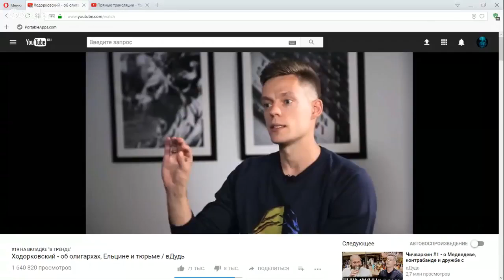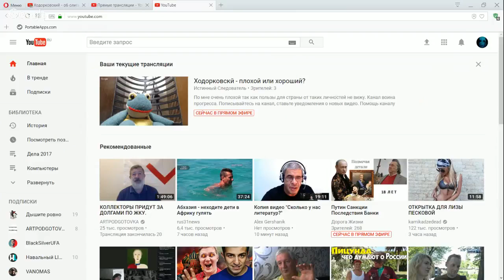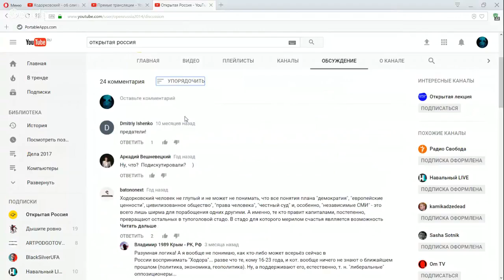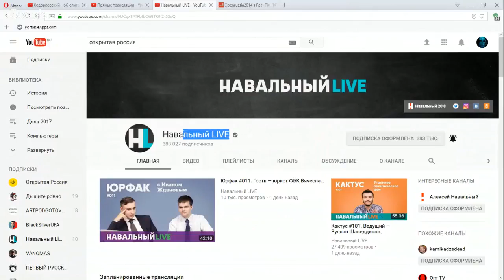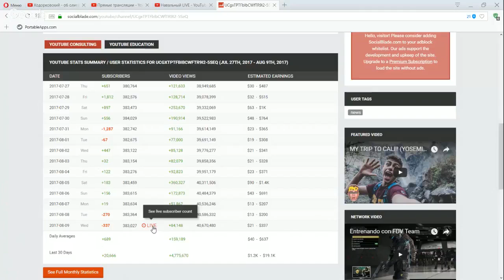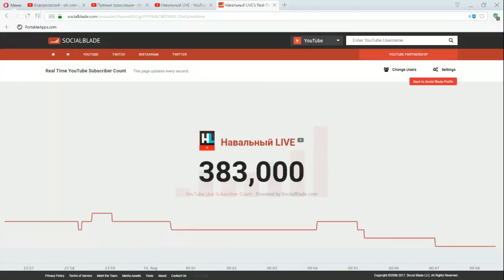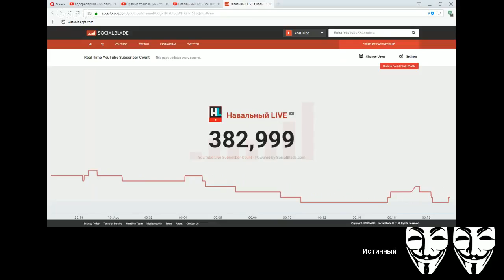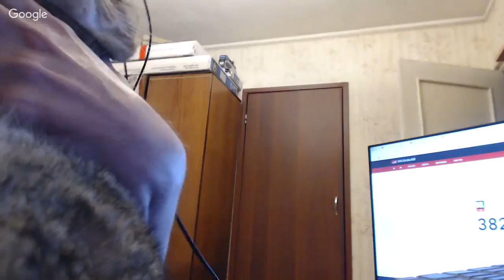Ходорковскй плохой или хороший без суки дудя